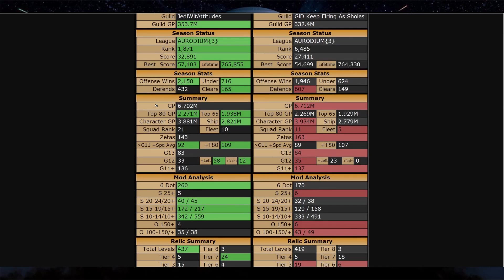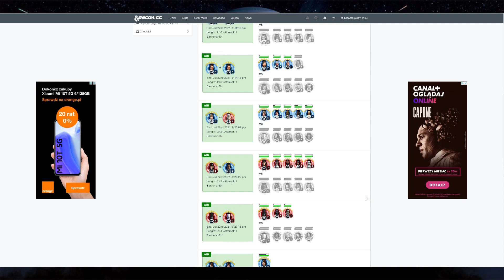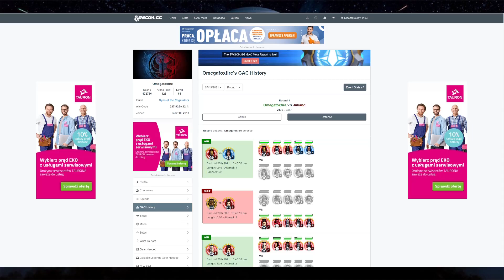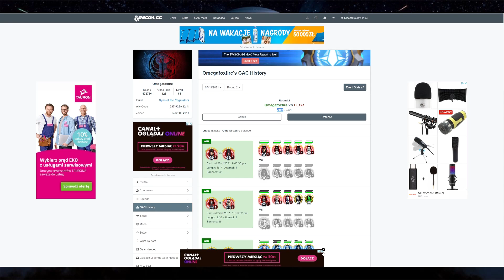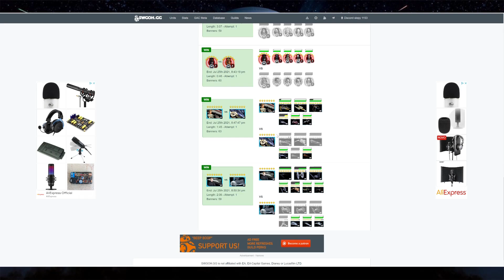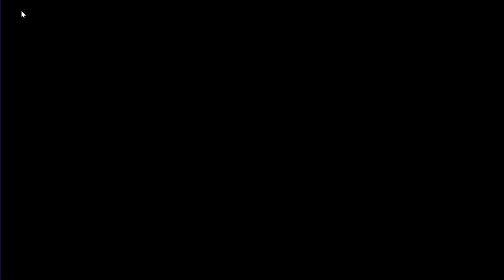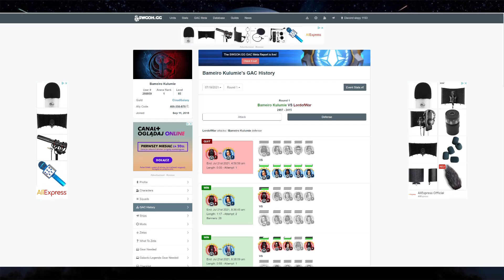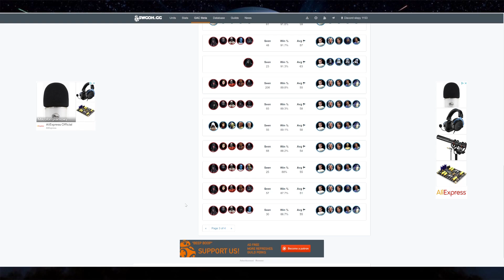Grand Arena Championships 5 vs. 5 + statki - Sezon 21, Runda 4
W filmiku powyżej zobaczycie przebieg całej rozgrywki z Grand Areny 5 vs. 5 + statki.

Spis treści:

0:00 - pierwsza obrona
8:57 - pierwszy atak

44:12 - druga obrona
55:14 - drugi atak

1:07:39 - trzecia obrona
1:18:01 - trzeci atak